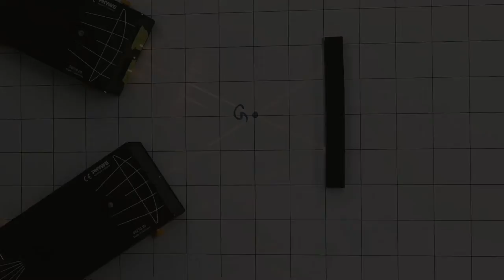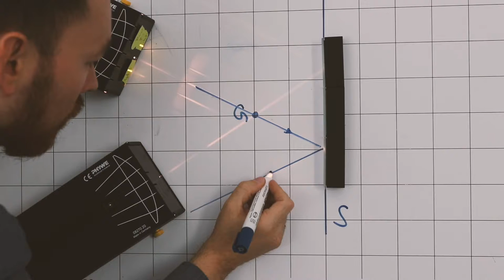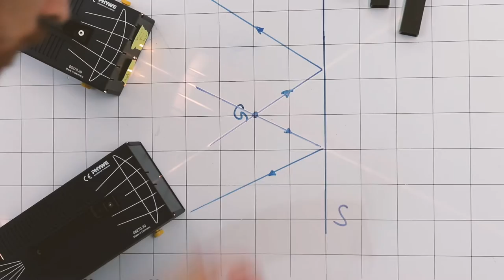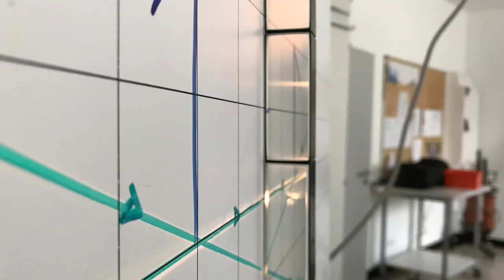Ebener Spiegel - Bildentstehung - Experiment